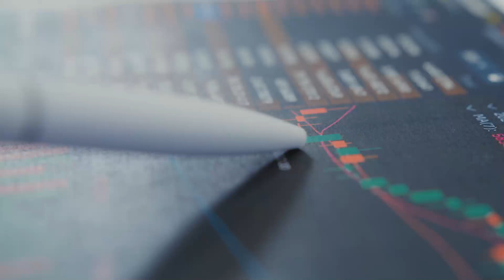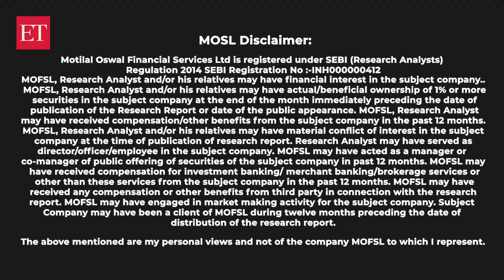Fundamental Radar: UltraTech Cements a top buy in largecap space post-Budget 2023, says Sneha Poddar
“UltraTech Cements is our top pick in the largecap space. It is expanding its domestic grinding capacity to 131mtpa/154mtpa by FY23E/FY25-26E, offering strong growth visibility,” Sneha Poddar, Associate Vice President at Motilal Oswal Financial Services Limited, said.